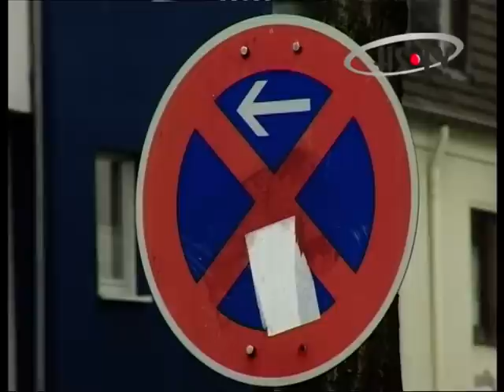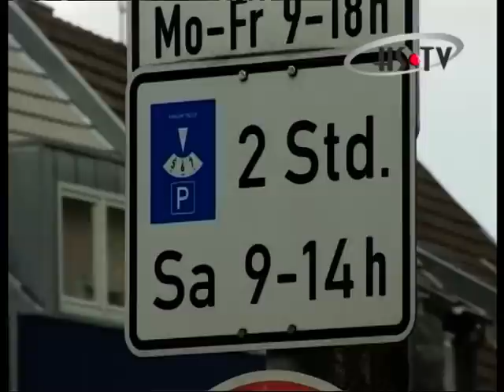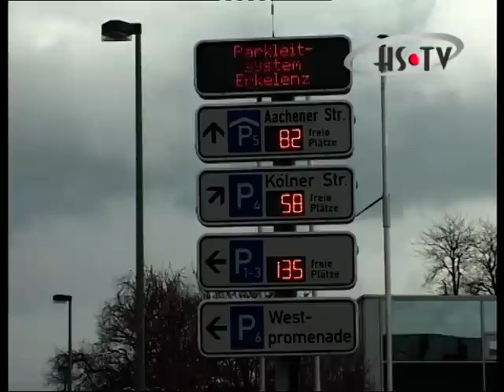Parken in Erkelenz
Parken ohne Knöllchen ist in Erkelenz recht schwer. Unermüdlich kämpft die Bürgerpartei für ein besseres Erkelenz und bessere Parkverhältnisse, um wenigstens die paar Kunden, die sich noch mit dem PKW in die Innenstadt trauen, zu halten. Aber gegen Dummheit kämpfen selbst Götter vergebens.